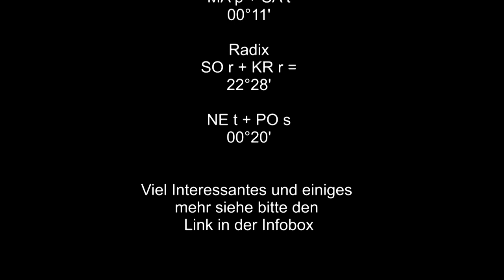Friedrich Sieggrün, Astrologie "Hamburger Schule"